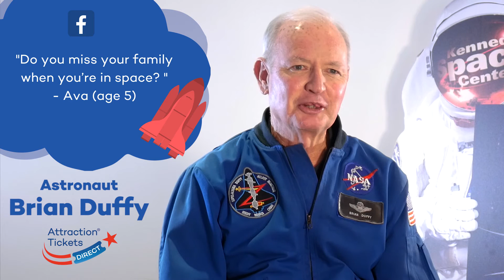INTERVIEW WITH AN ASTRONAUT! With Kennedy Space Center Visitor Complex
We asked our customers what they would ask renowned astronaut Brian Duffy. Here's the full interview. To find out how you could visit the Kennedy Space Visitors Complex and meet an astronaut of your own, click below.

We are currently offering adults tickets to the Kennedy Space Visitors Complex for the price of children's.